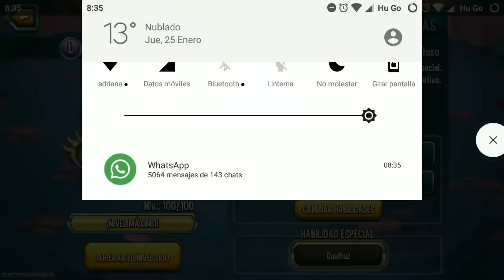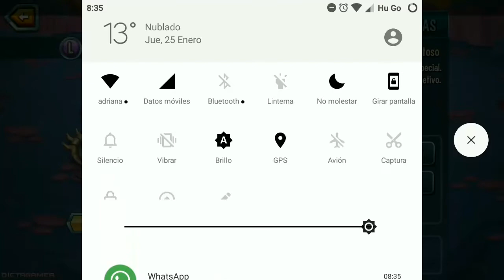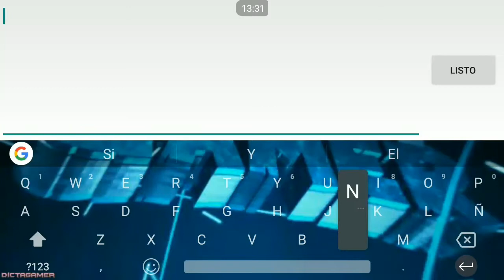Nox The Condemned Review 1-100 Mejores Ataques + PvP / Monster Legends